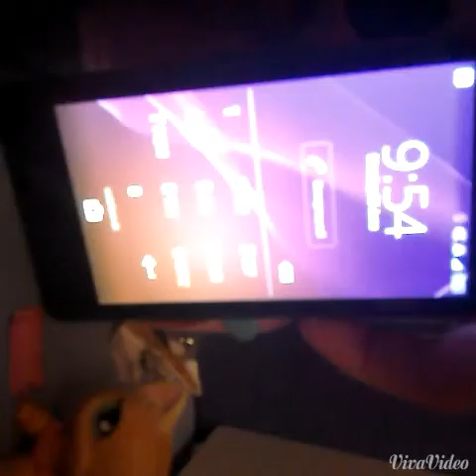Top ten things I like about.....